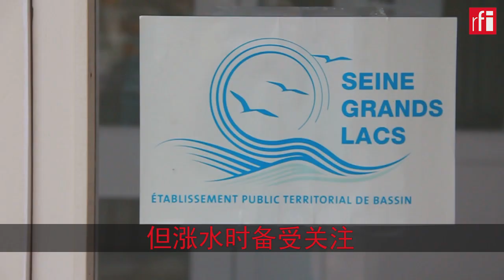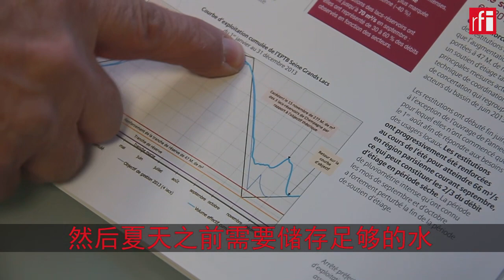巴黎发洪水 记者带你去上游水库深度了解治水机制